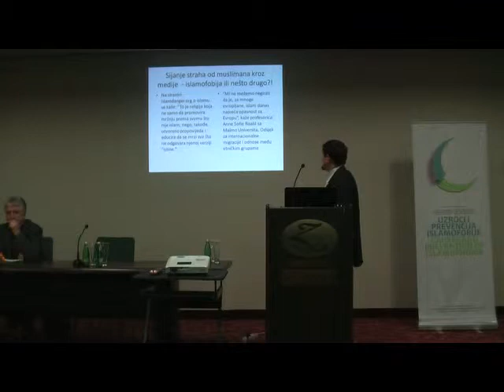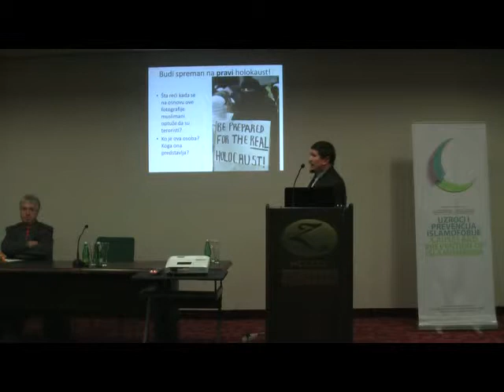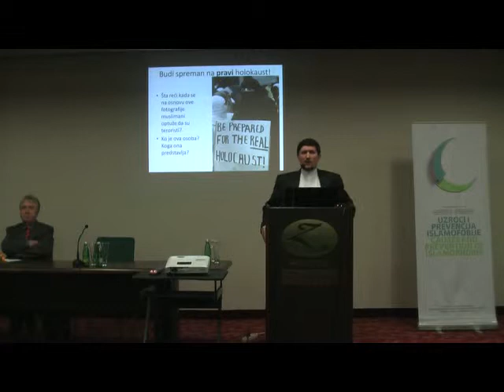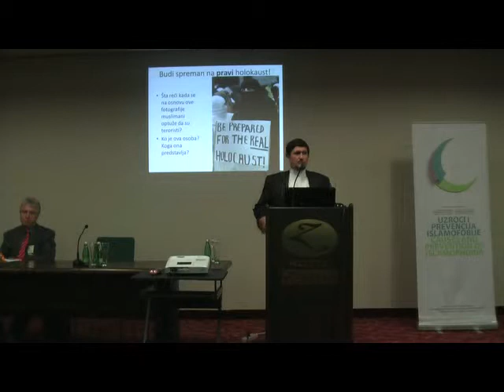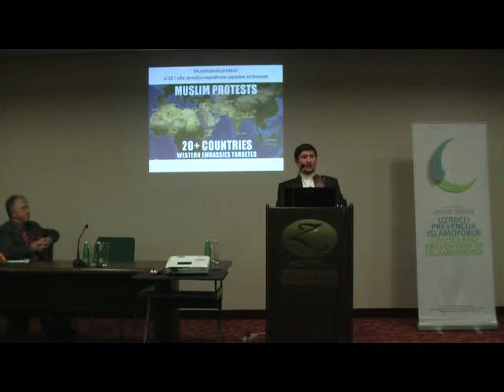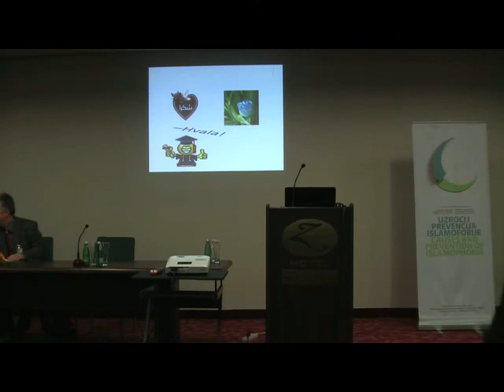Islamofobija Sukrija Ramic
Izlaganje prof. dr. Šukrije Ramića na konferenciji ''Uzroci i prevencija islamofobije'' pod nazivom ''Stav o islamofobiji u svjetlu Qur'ana i sunneta''
Konferencija je održana u maju 2013. godine u hotelu ''Zenica'', a organizator je bio Islamski pedagoški fakultet Univerziteta u Zenici u saradnji sa Centrom za dijalog - Vesatijja iz Sarajeva.